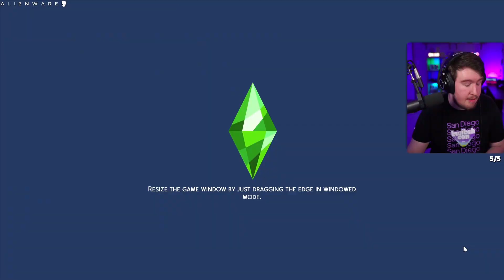The Sims 4 But I RANDOMISE my Sims Clothes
Yes, my Sims name is in fact Goob. TODAY, we've reached the Style Influencer career of my Career Legacy Challenge, and the rule is that you must "randomise each item of clothing three times". So, enjoy watching The Sims 4 But I RANDOMISE my Sims Clothes :)